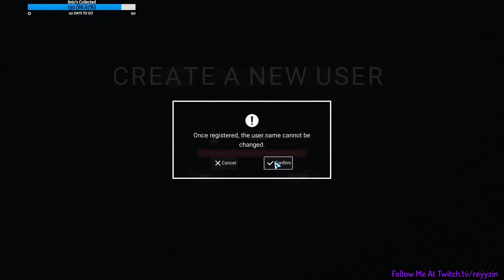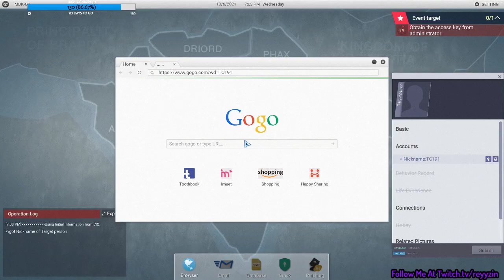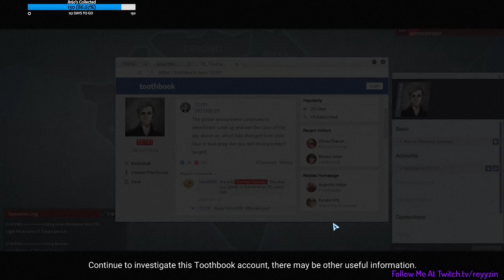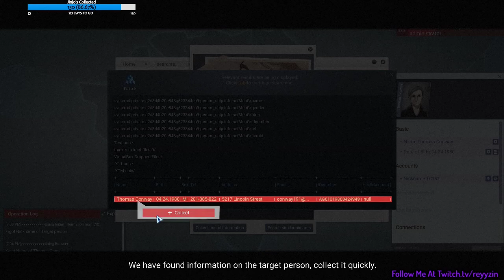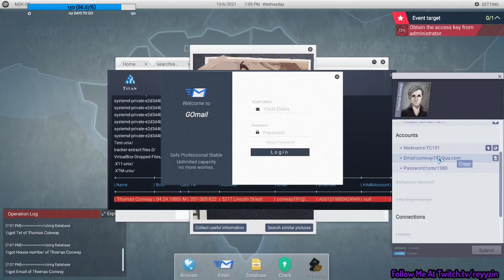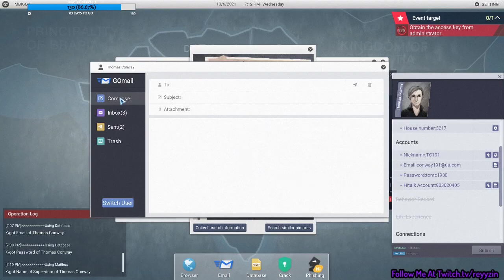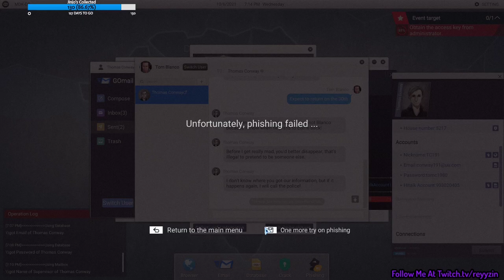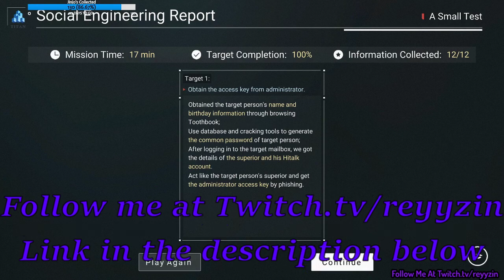CYBER MANHUNT!! Episode 1